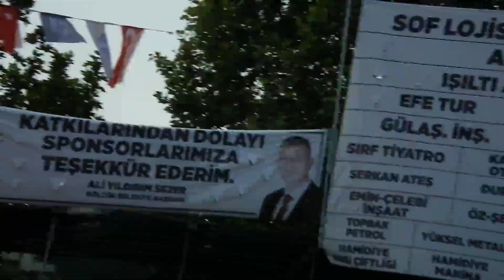2019 GÖLCÜK YAĞLI GÜREŞLERİ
Kadir Güleşen &   S   Y